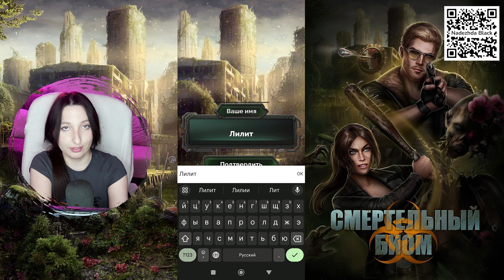☣️ Смертельный биом 💕Seven Hearts Stories💕- 1 серия 1 сезон (прохождение) НОВАЯ ИСТОРИЯ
—ฅ/ᐠ. ̫ .ᐟ\ฅ —

каждая копеечка важна и нужна
💸 Можно поддержать напрямую: 💳  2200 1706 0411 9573
⚜️Seven Hearts Stories ☣️ Смертельный биом  - 1 серия 1 сезон (прохождение) НОВАЯ ИСТОРИЯ ⚜️
Новая история Пост-Апокалипсис, Зомби, Девушка и Амнезия...
Как вам история? И серия в целом? Кого выбрали вы? Пиши своё мнение!

⚜️Нашёл смешной момент или оговорку? Буду рада если вы сделаете интересный скриншот или нарезку из моего видео в ТикТок или youtube shorts. В Тик Токе отмечайте меня @n__black пишите хэштег
💖Лайкаю только то, что мне действительно понравится 💖

⚜️ Для разработчиков и зрителей: Буду благодарна ключам от ваших игр в Steam/Epic Store. Если ваша игра понравится и подходит под стилистику канала, то по ней обязательно выйдет видео/стрим.